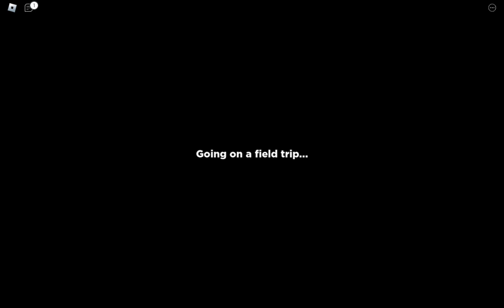Playing rainbow friends#Roblox